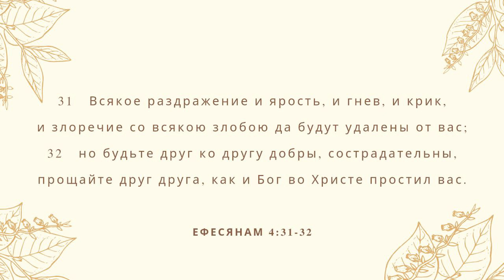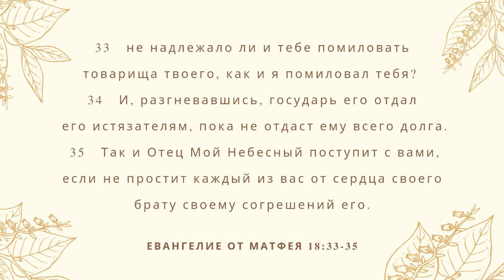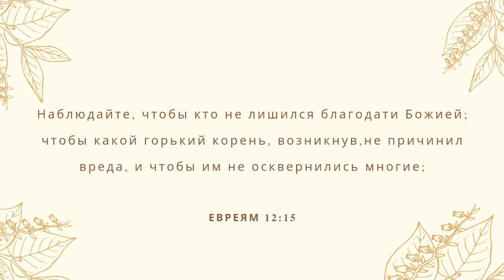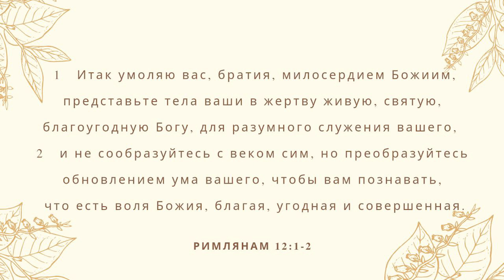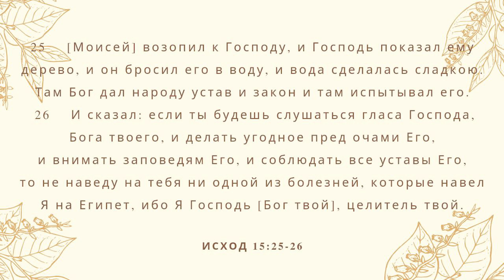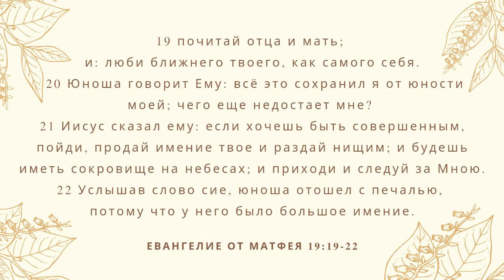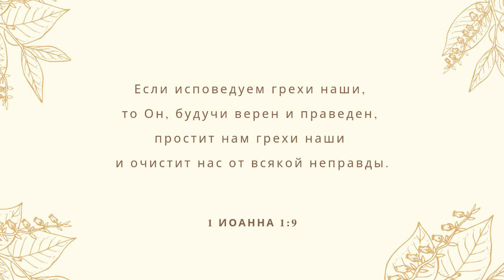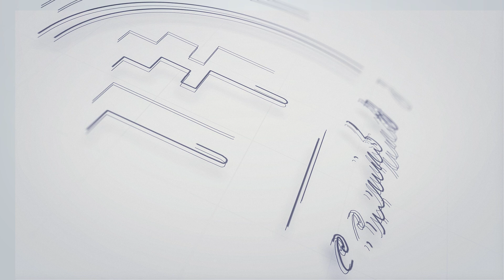05.03.2023 Гамлет Акопян «Прощение» / Համլետ Հակոբյան «Ներում»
Ссылки на все наши страницы 👇🏻